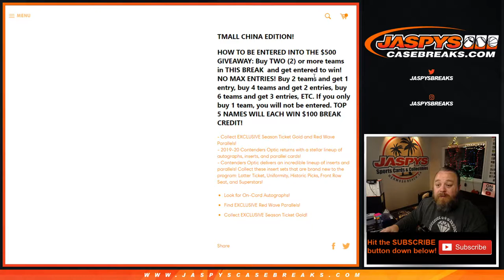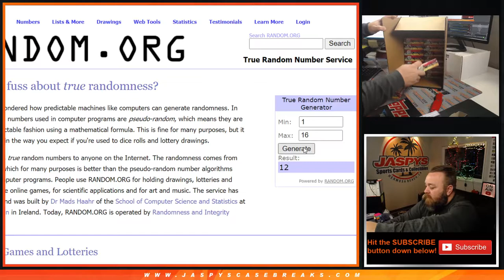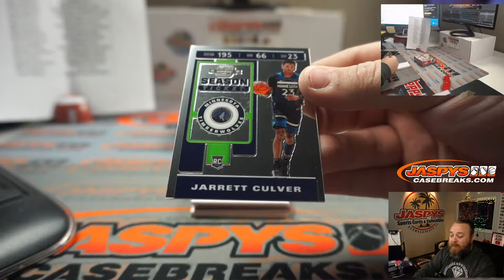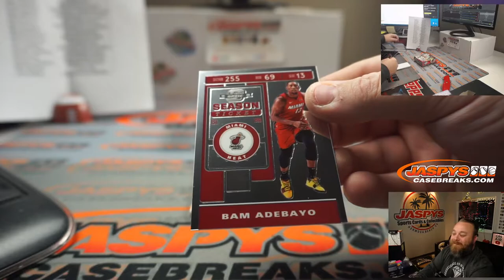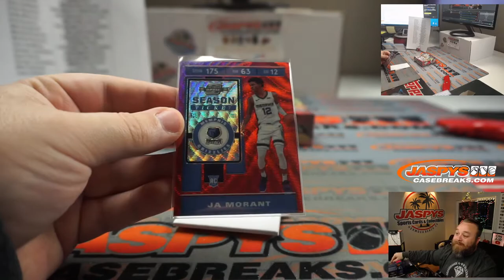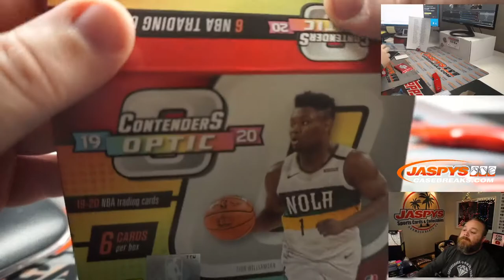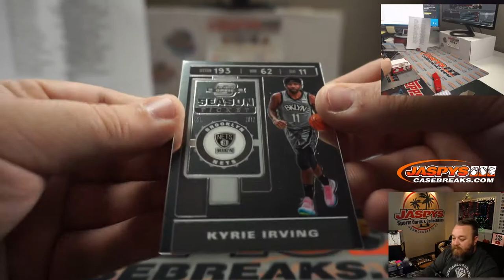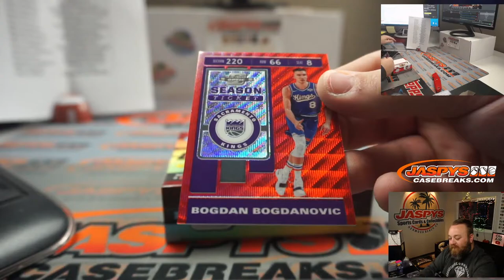F 12/4 - 2019-20 PANINI CONTENDERS OPTIC TMALL 2-BOX BREAK #12 *PYT*